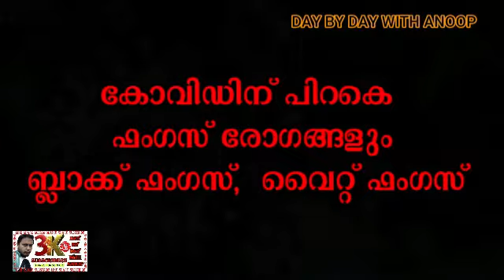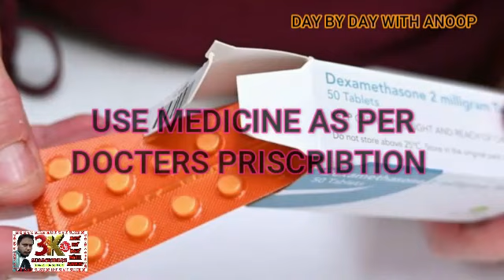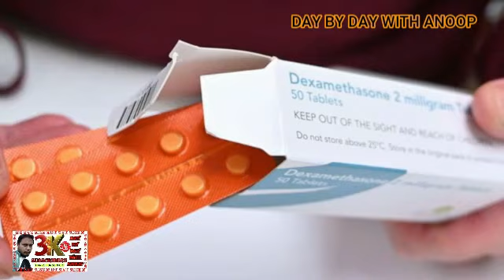മരണത്തിലേക്ക് നയിക്കുന്ന ബ്ലാക്ക് ഫംഗസ് വൈറ്റ് ഫംഗസ് രോഗങ്ങൾ അറിയേണ്ടത് എല്ലാം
black fungus
# White fungus
മരണത്തിലേക്ക് നയിക്കുന്ന ബ്ലാക്ക് ഫംഗസ് &വൈറ്റ് ഫംഗസ്